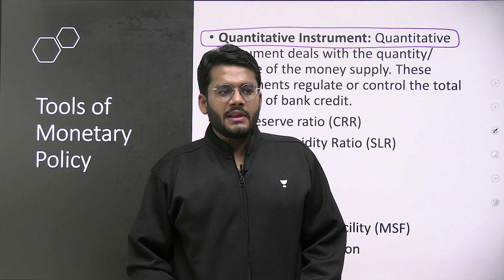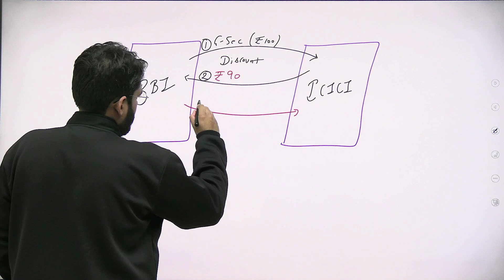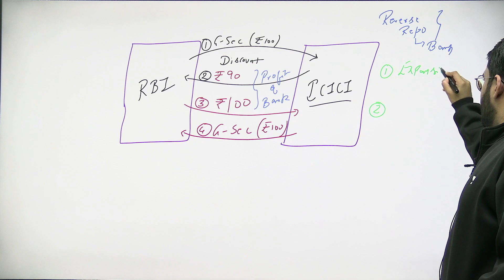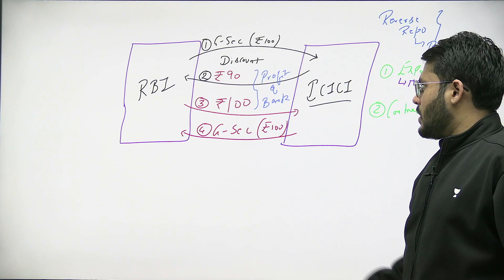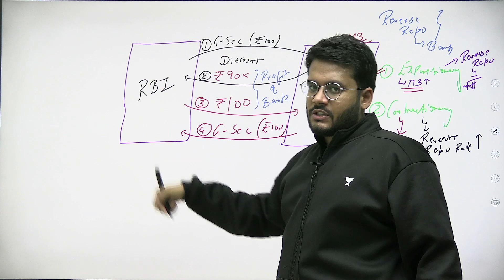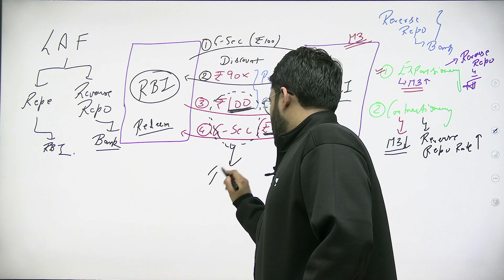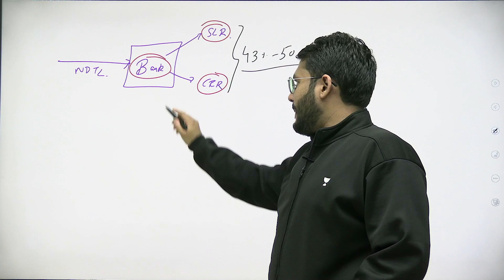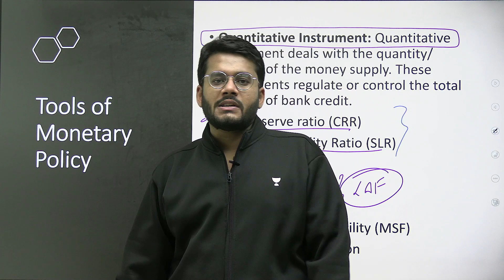What is Reverse Repo Rate? | Explained by @MuditGupta | Indian Economy for UPSC IAS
In this video, Mudit Gupta will discuss about Reverse Repo Rate on Indian Economy for UPSC IAS preparation.

🎯 325+ Unacademy Learners qualified UPSC CSE Mains 2023. Do you want to be the next?

🤩 18 Months Subscription starting at just Rs 48,999* + 3 Months Extension(Covers you till Mains 2024)